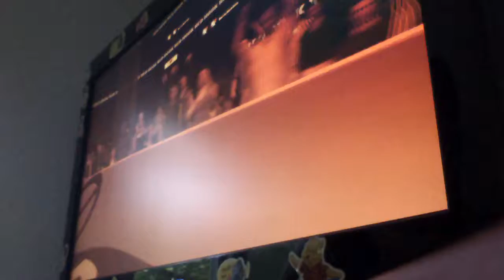Def Jam 2K17 - Jervis vs D-Mob - Red Hook Tire Company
Red Hook Tire Company